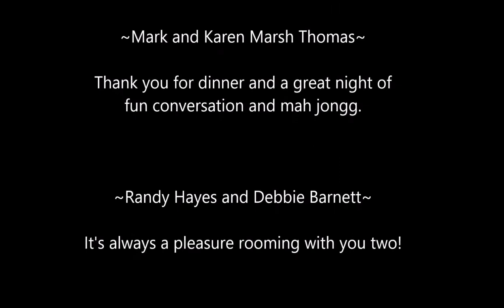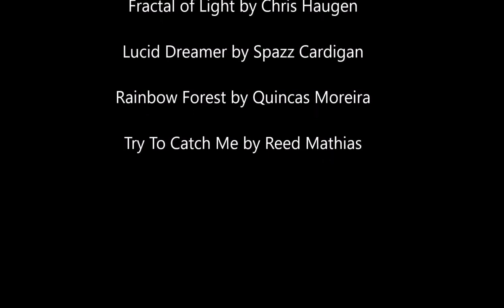DLMP Season 6 Ep 1 Mah Jongg Road Trip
Here are some photos from my mah jongg road trip to sunny Florida. Enjoy...

MUSIC
Talk to Me by Riot
Try To Catch Me by Reed Mathias

Michele Frizzell
Instructor, Author, Speaker
6175 Hickory Flat Hwy Ste 110-335